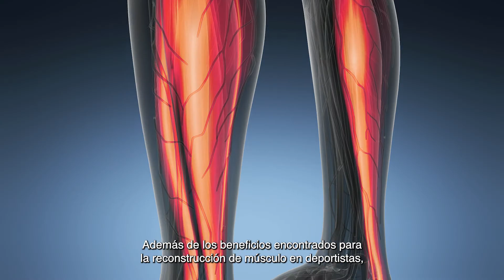¿Son buenos los batidos de proteína de suero de leche?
Muchas personas que realizan entrenamiento de fuerza los consumen para promover el crecimiento muscular; sin embargo, hay quienes cuestionan sus beneficios para la salud. Investigadores(as) del CIAD expertos en lácteos nos comparten las evidencias científicas al respecto.